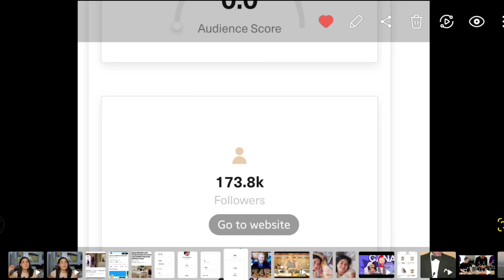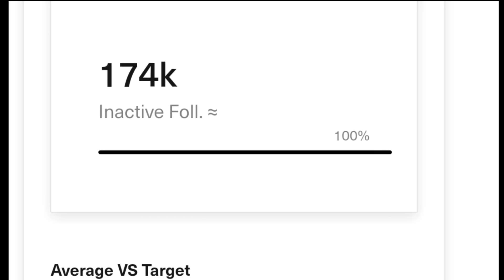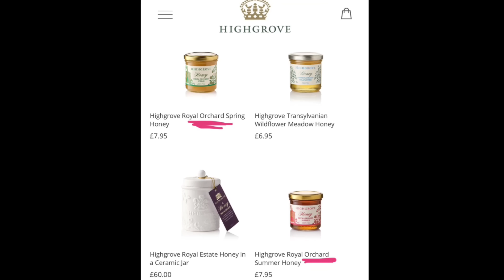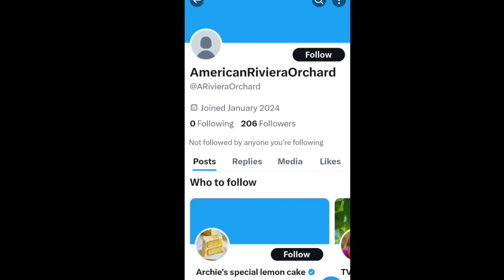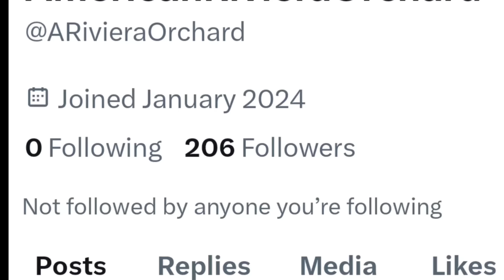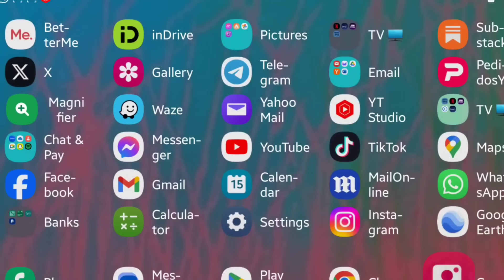Meghan Markle ANGERS Gwyneth Paltrow!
Bouzy's back! Is he behind all of meghan markle's fake instagram followers accounts? Bad start for meghan! Gwyneth Paltrow livid and fed up of being stalked by her! Of course Prince Harry and meghan failed to upstage Princess Diana's 25th charity anniversary!

THANKS to those who kindly support the school by either clicking the $ thanks button under the video, or through PayPal